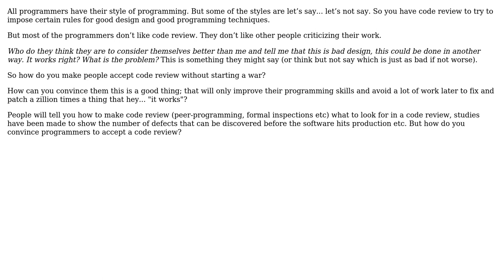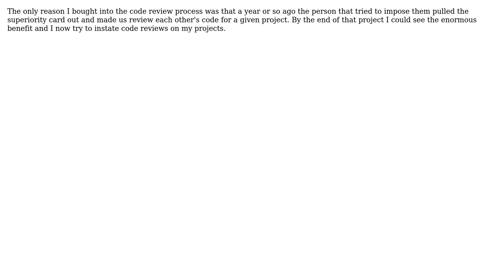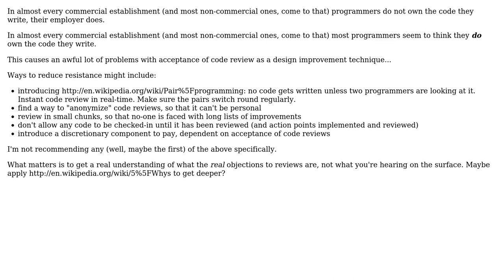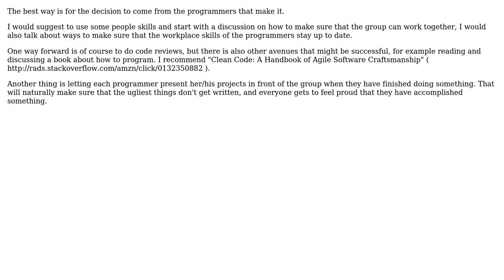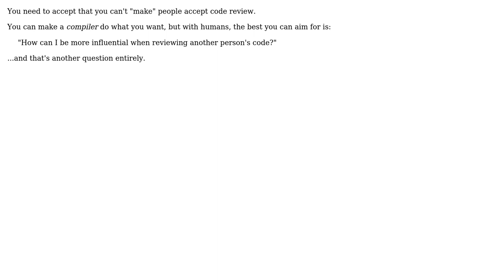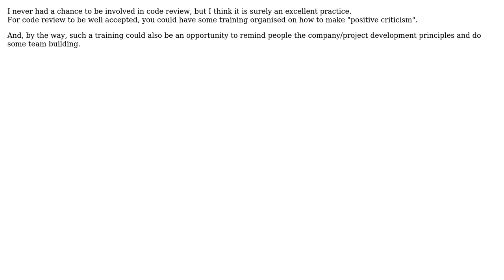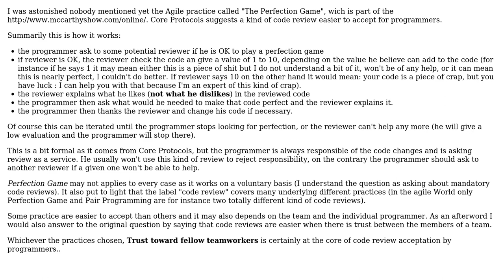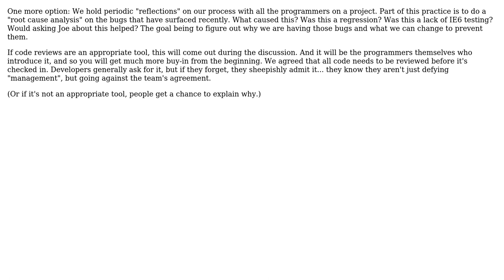Software Engineering: How do you make people accept code review? (32 Solutions!!)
Software Engineering: How do you make people accept code review?